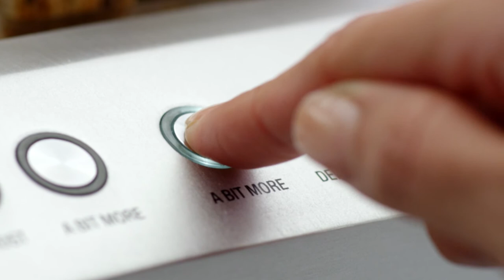Breville Kettles & Toasters 30sec Final HD 1080p .mp4